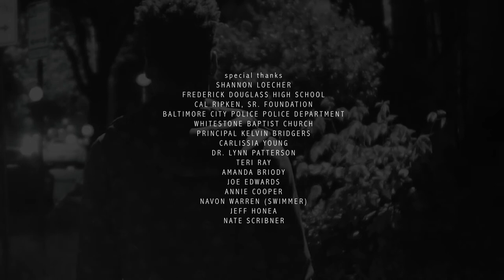Hope: Baltimore 2017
A short film created by EcoMedia CBS from Los Angeles C.A to Baltimore City, a film that focuses on the hardship of youth and how schools can be the hope source of a scholar's success.